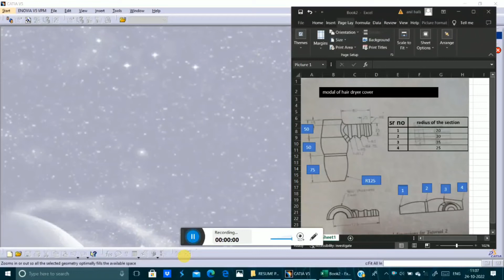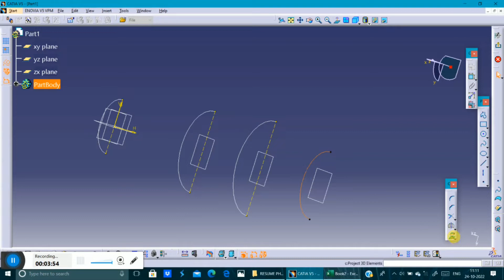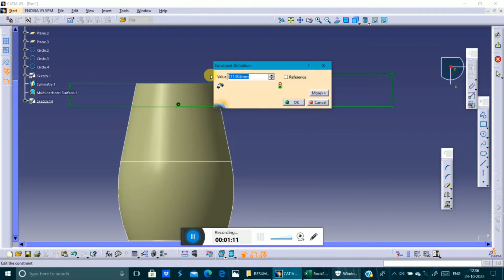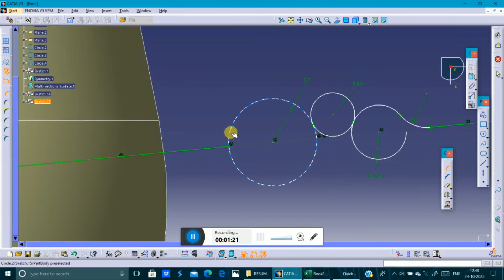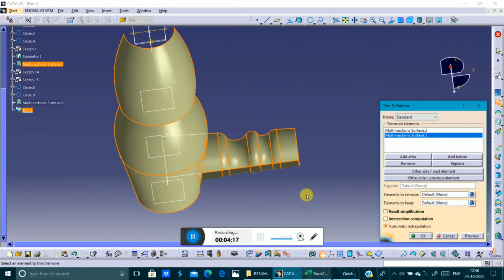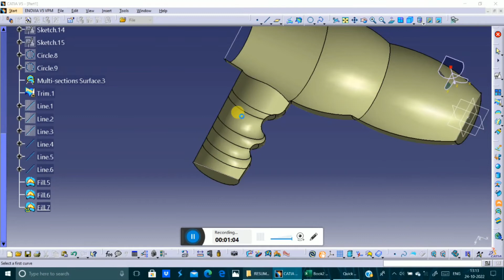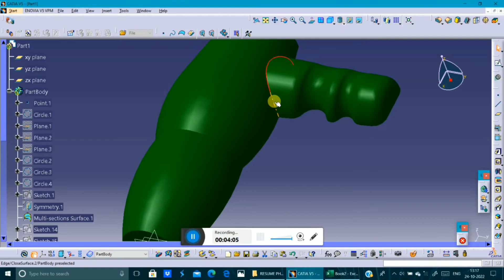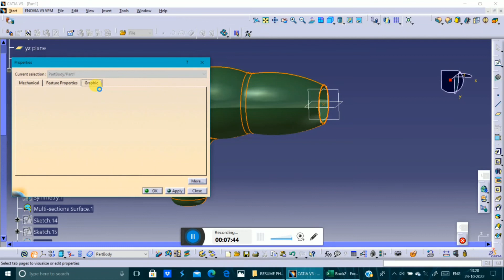Hair Dryer wireframe design surface design CATIAV5 surfacedesign 3D surface design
3dpart design